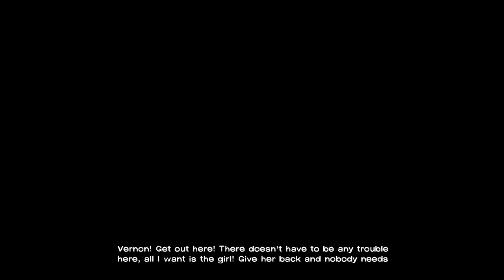THE WALKING DEAD Episode 5 No Time Left Part 1